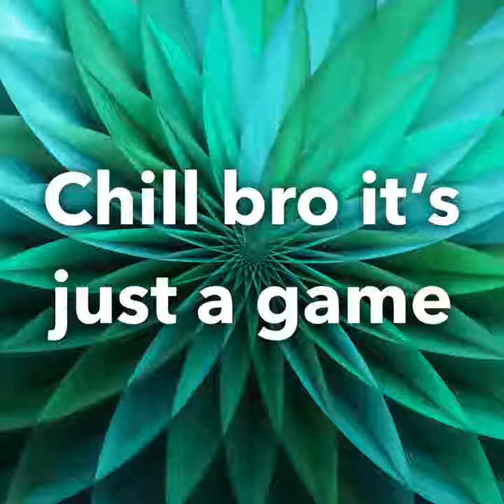The rules you need to follow be a penny burner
Super true rules and funny content.